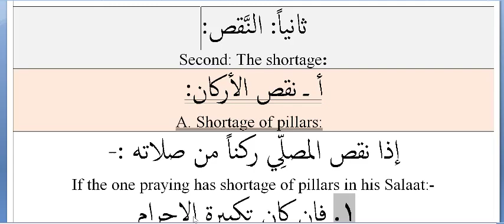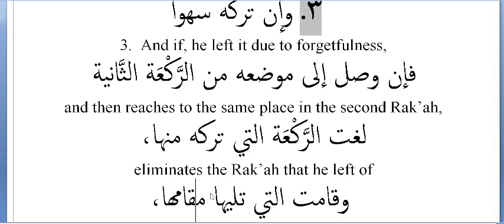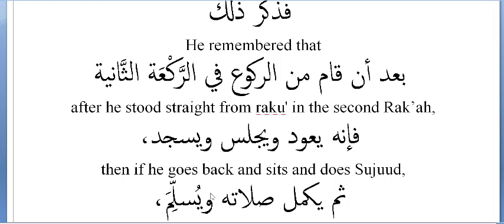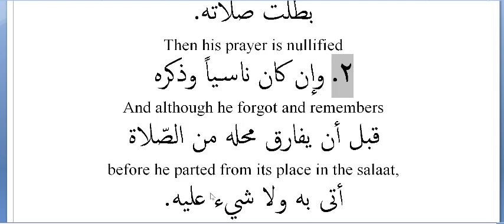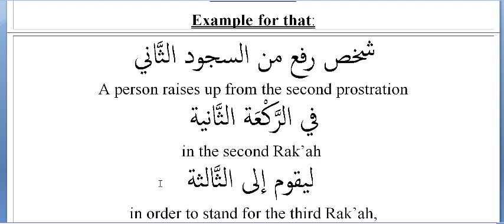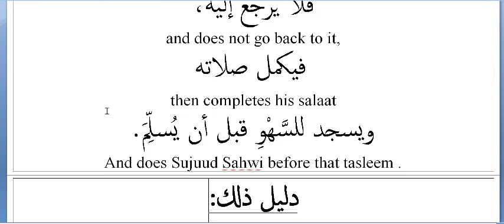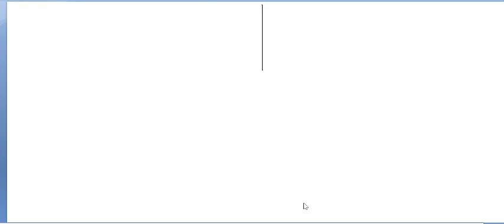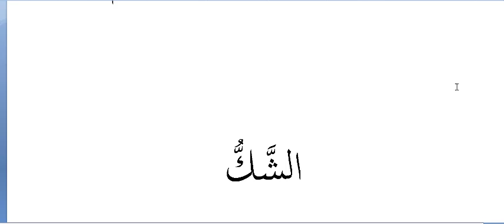Forgetfulness Prostration – Lesson 03.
The deficiencies in the prayer are two:
Deficiency in pillars and deficiency in compulsories.